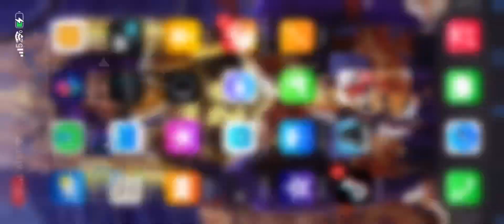Lakers vs Warriors NBA 2K mobile win